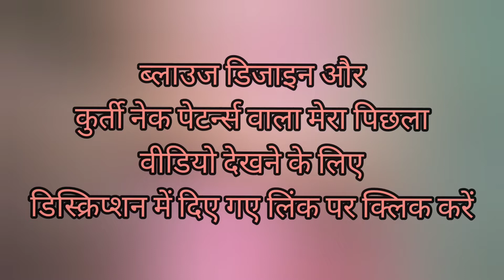Trendy Latest New Blouse Designs Patterns 2022| Blouse Neck and Back Designs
Trending New Latest Blouse Designs
Blouse Neck and Back Patterns

to view my previous video related to Blouse and kurti neck Designs/patterns

ब्लाउज डिजाइन और कुर्ती नेक डिजाइन वाला मेरा पिछला वीडियो देखने के लिए दिए गए लिंक पर क्लिक करें

newblousedesignes 2022
new bloqw87QmaMUUw
trendy blouse designs
blouse design
blouse designs new model 2022
brocade blouse designs
trending blouse designs
latest blouse neck designs
new 2022 blouse design
new blouse
new pattern blouse design
pattern blouse design
brocade blouse design
trendy pattern blouse
latest Blouse Patterns
new pattern blouse
new latest collection of blouse